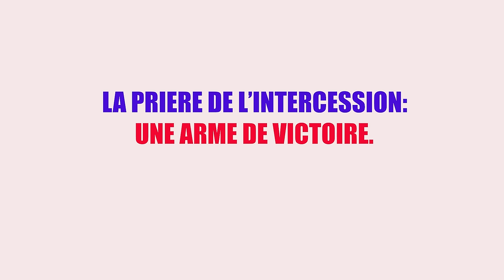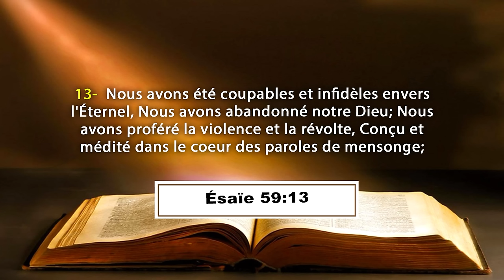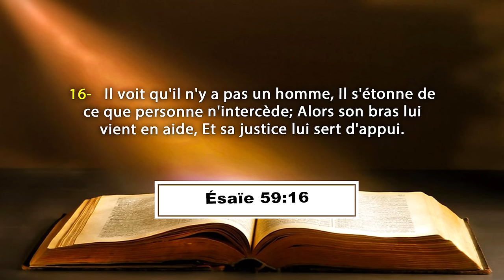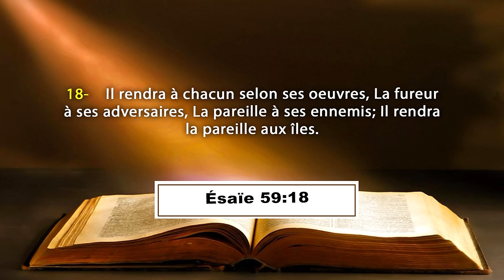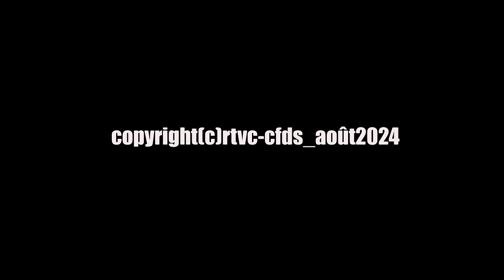LA PRIERE D'INTERCESSION, UNE ARME DE VICTOIRE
La Communauté Missionnaire Chrétienne Internationale (CMCI) en Côte d'Ivoire COURS DE FORMATION A LA DIRECTION SPIRITUELLE
Thème : LA PRIERE D'INTERCESSION, UNE ARME DE VICTOIRE
ORATEUR : Boniface MENYE